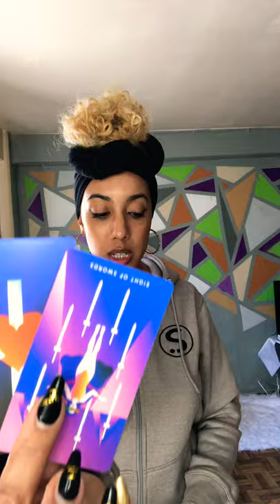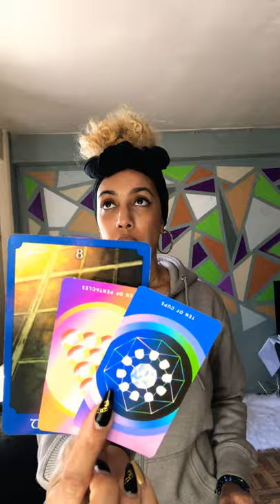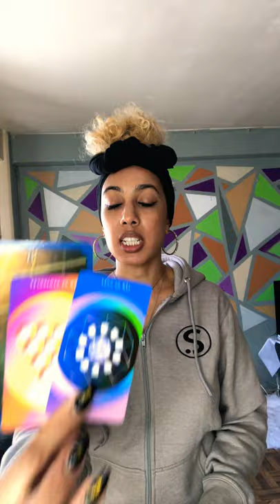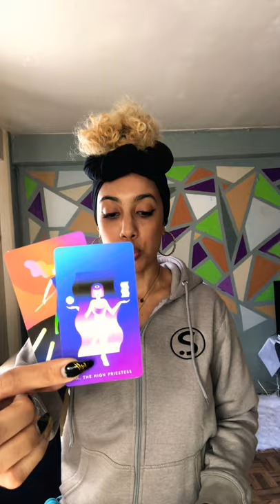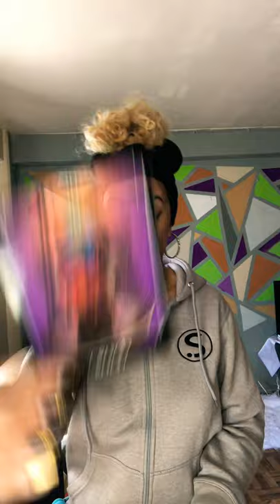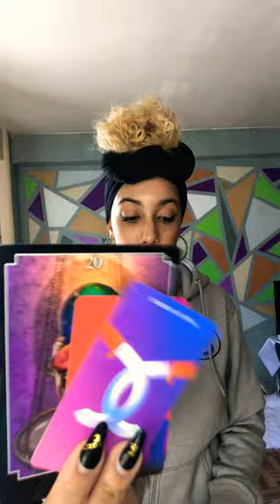Scorpio ♏️ - “7 Day Zodiac Forecast” (8-14 March)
This is a General Reading for the Zodiac Sign Scorpio ♏️ Sun Moon Rising

Love & Light

$FoXXyTarot

Apparel by : @SwiftEnough (Instagram)